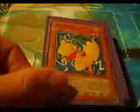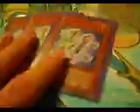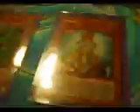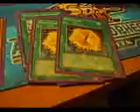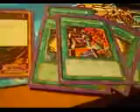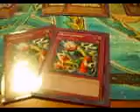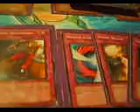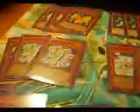Trade deck proof: blazemaster234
Thunder lock deck